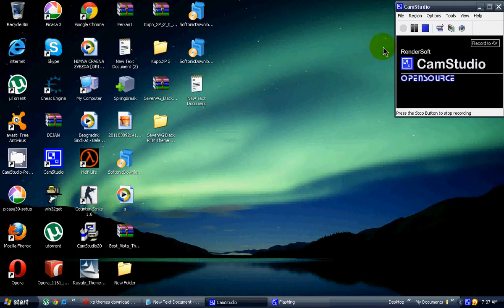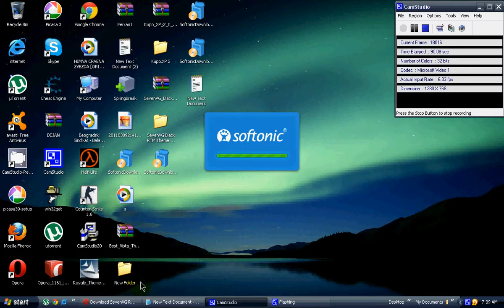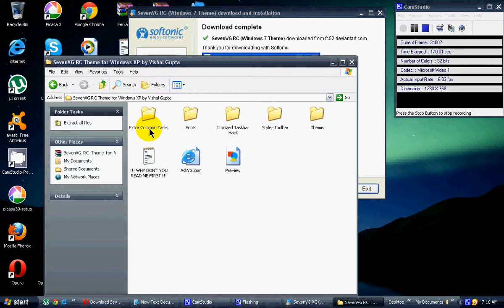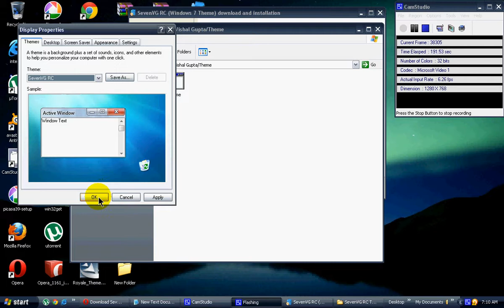kako skinuti temu za XP!